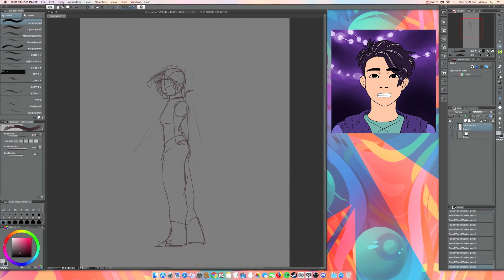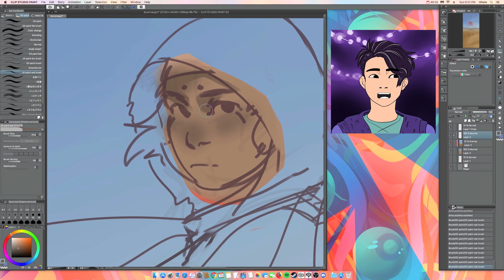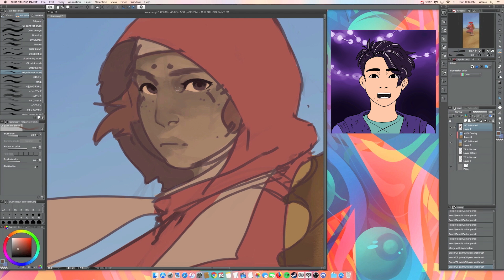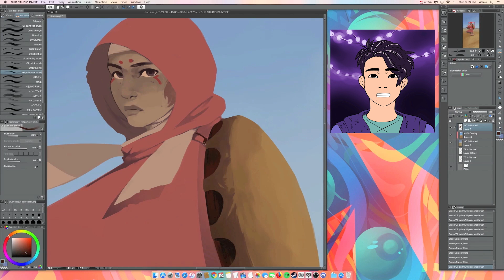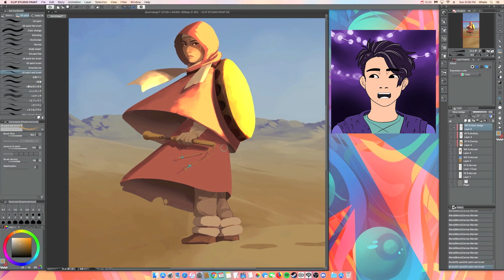Illustration Tips by Icarusmask | Tapas Creator Spotlight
Welcome back to our Creator Spotlight series, where we talk with fan-favorite artists in the Tapas community. This month features the talented Icarusmask!  Creator of webcomics Name pending,
Wish In Mubdon's Forest, and  The Experience..